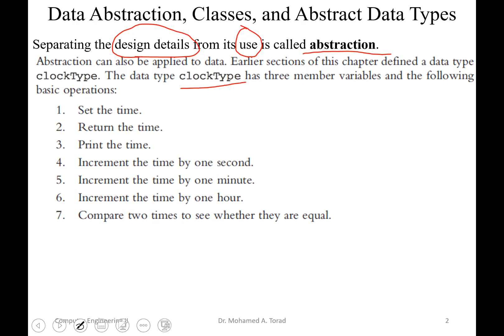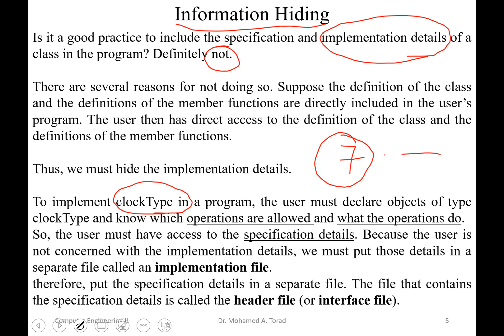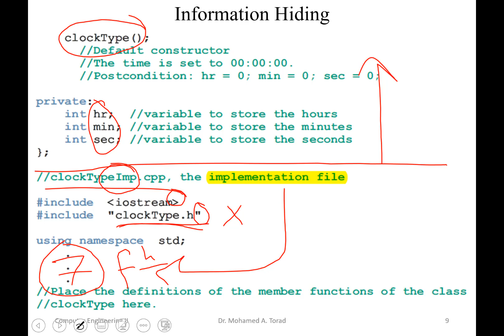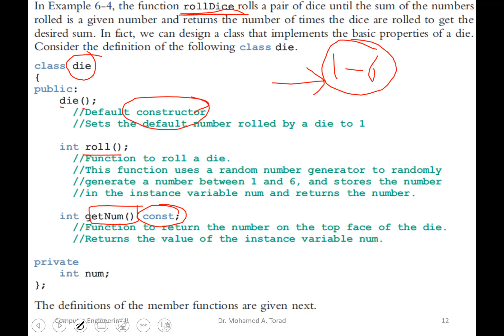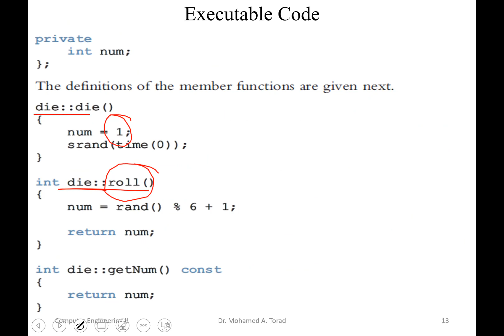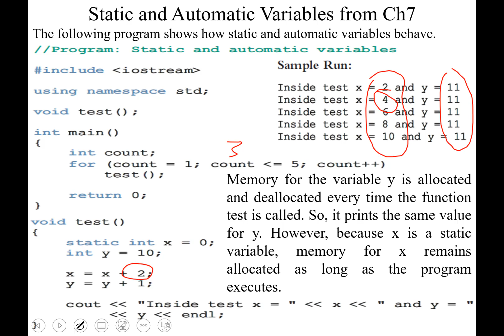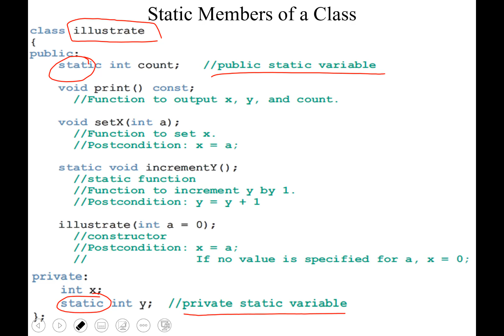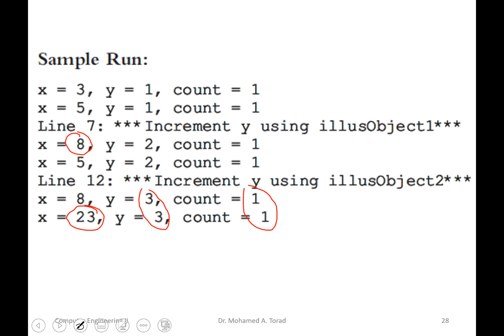C++ Programming Lecture 19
شرح class 2
how to create header file
information hiding
convert cpp into exe